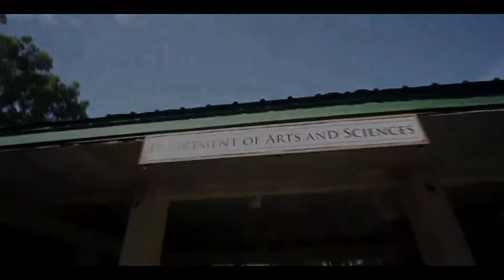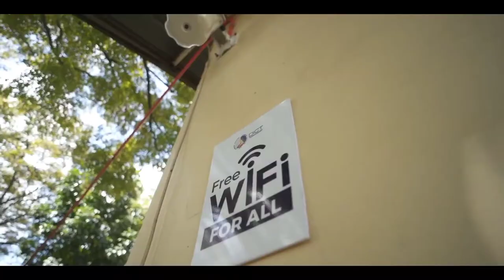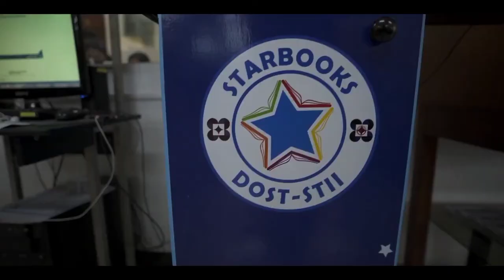CvSU CCAT TOUR